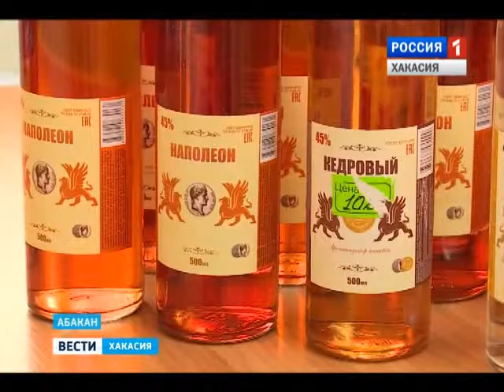За продажу алкогольных ароматизаторов штраф три тысячи рублей. 04.04.2016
Прибыль весомее наказания. Абаканский суд вынес решение по так называемому делу ароматизаторов -штраф 3 тысячи рублей . Концентрат с высоким содержанием спирта торговцы продавали как добавку для выпечки. Что ещё решил суд о продаже дешевого аналога водки?